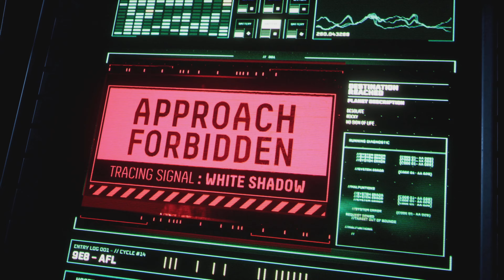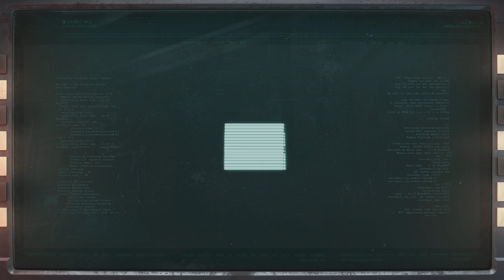PS5 Exclusive Returnal NextGen | First 50 Minutes Gameplay [No Commentary] | 4K 60fps Ray-Tracing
Returnal is Nex Gen PlayStation 5 Exclusive Science fiction Alien world Horror game  developed by Housemarque and published by Sony Interactive Entertaintment.

In Returnal, the players take on the role of Selene, a deep space scout working for ASTRA. While on a mission, she defies orders so she can track down a mysterious signal codenamed "White Shadow." Following this signal causes her to crash-land on a planet called Atropos. On Atropos, Selene must face the horrors of a time loop that re-awakens her in the same place every time she dies. Every time this happens, the world changes around her and new obstacles and challenges appear.

Apart from the action, Returnal also has storytelling elements which let the players find out more about Selene, the world around her, and what is going on on Atropos.